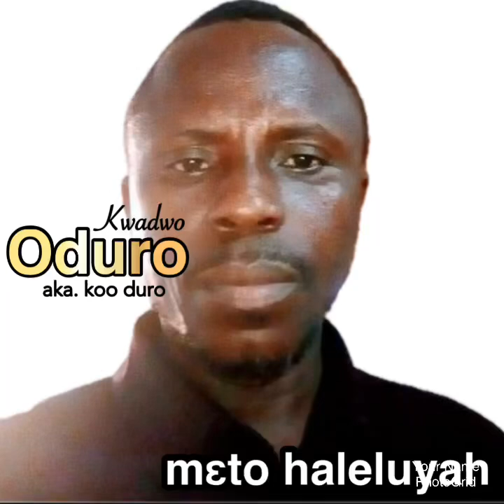Kwadwo Oduro (koo duro) - mɛto haleluyah